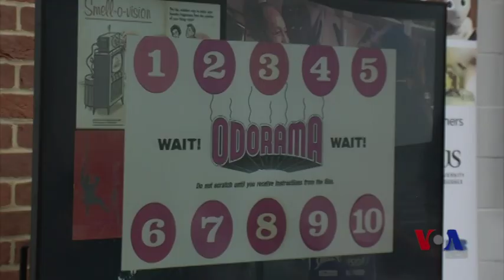让科学家兴奋的突破：虚拟世界充满真实的味道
你买车的时候是会否选择这样一款车呢？当您被困在高峰车流中难以动弹的时候，它会喷出令人心旷神怡的香气。如果一个机器人带有真人的体味，您是否喜欢呢？科学家说，新技术意味着我们很快就能在日常生活中使用到这些装置。美国之音记者里奇韦尔最近参观了英格兰布莱顿举行的英国科学节。